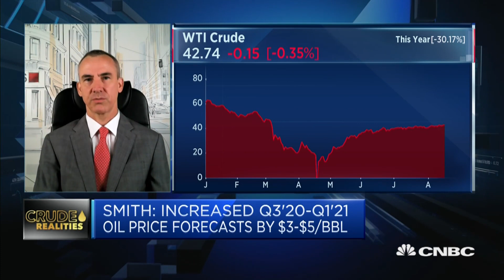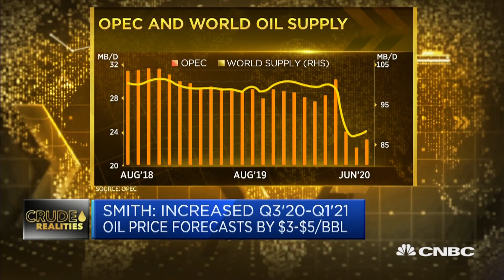China is one of the reasons why oil has been 'so resilient': Analyst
China took a great opportunity to buy up "a lot of oil" earlier in April when prices were extremely low, and this has helped to rebalance oil markets faster than it was seen possible, says BCS Global Markets' Ronald Smith.